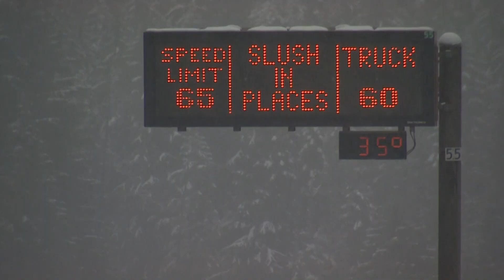April storm could give mountain snowpack a much-needed boost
A storm bringing more snow to the mountains is a welcome sight ahead of the state's drier months.